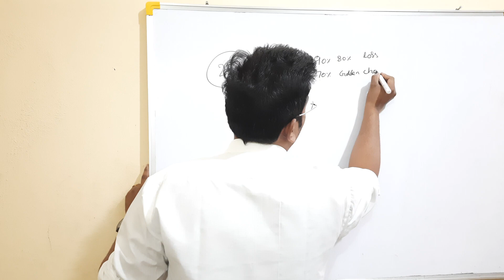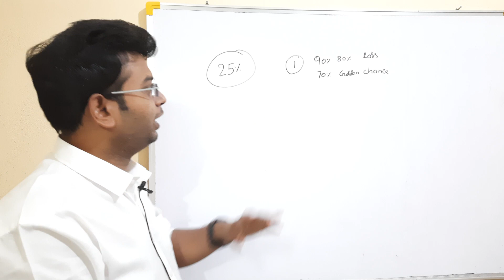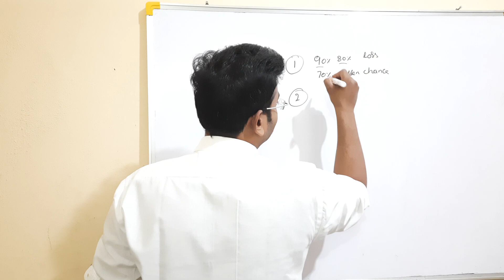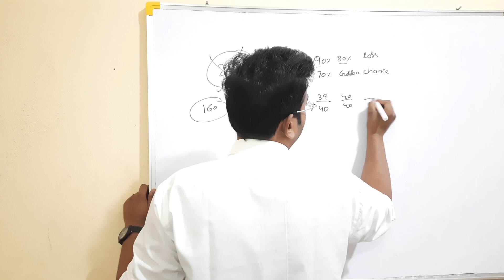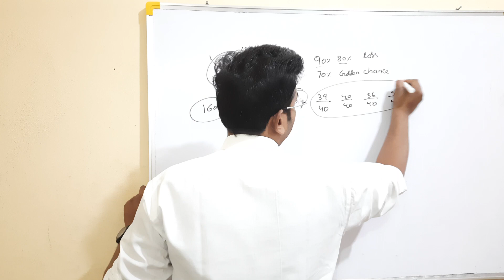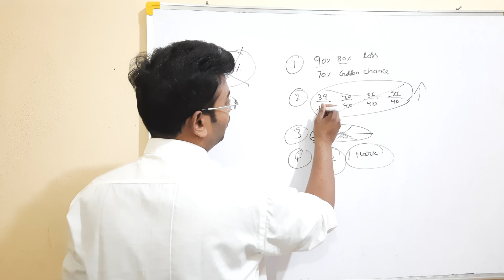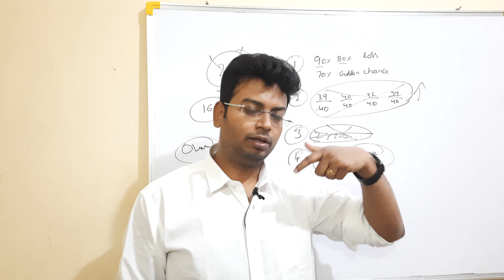EAMCET 2023 లో ఇంటర్ వెయిటేజ్ తీసేయడం వల్ల ఎవరికి లాభం ఎవరికి నష్టం